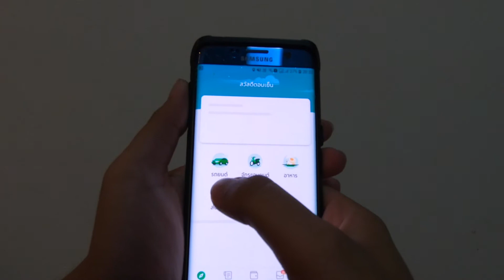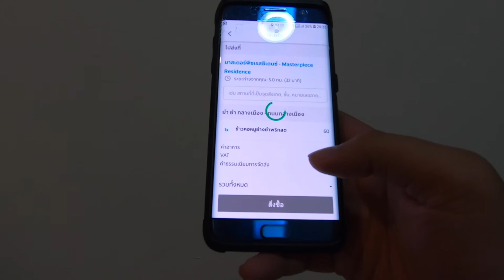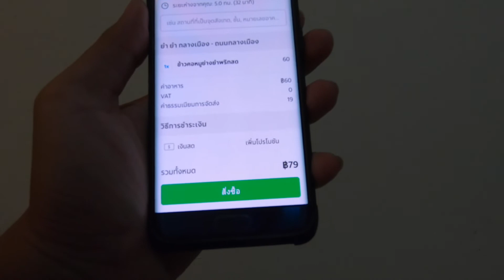ลองสั่ง Grabfood ที่ขอนแก่น